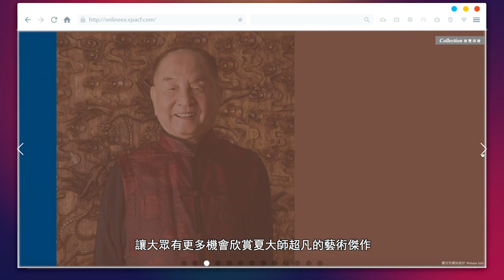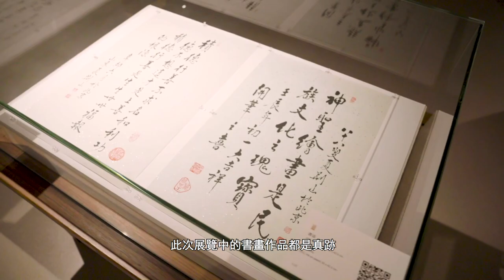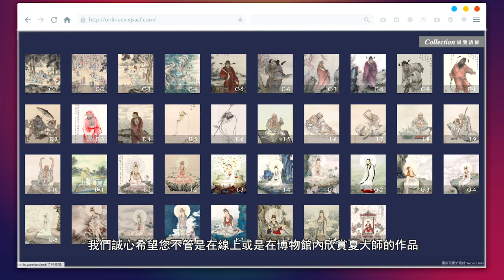2020 荊山經典：佛畫藝術大師夏荊山名作線上展介紹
Introduction of: Jing Shan Classic Maestro of the Buddhist Art: Xia Jing Shan's Online Exhibition

Physical exhibition｜Fo Guang Shan Buddha Museum
Date: 2020/4/18-7/26

實體展｜佛光山佛陀紀念館第三展廳
展期：2020/4/18-9/28